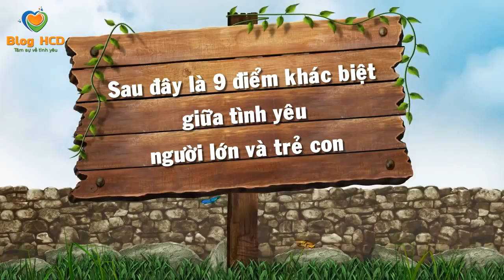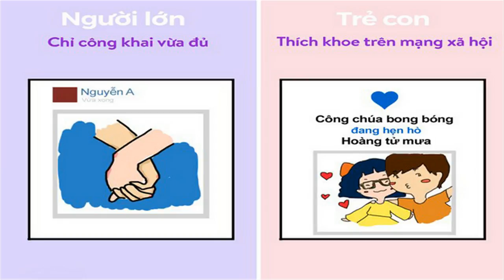BẠN ĐANG YÊU KIỂU NGƯỜI LỚN HAY TRẺ CON? CÙNG KIỂM NGHIỆM NÀO?| BLOG HCĐ ✔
Sau đây là 9 đặc điểm để biết bạn đang yêu kiểu người lớn hay trẻ con?
Cùng xem để biết kết quả nhé!

♫ Bài hát: Lời Anh Muốn Nói (Quỳnh Aka)